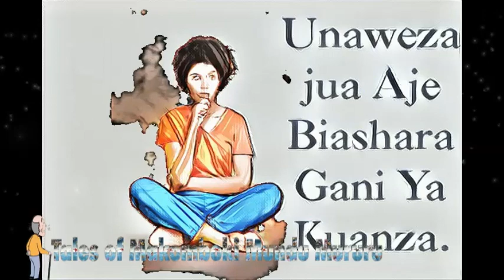Unaweza Jua Aje Biashara Gani ya Kuanza. Subscribe to my Channel.